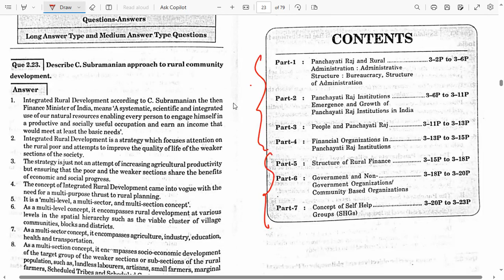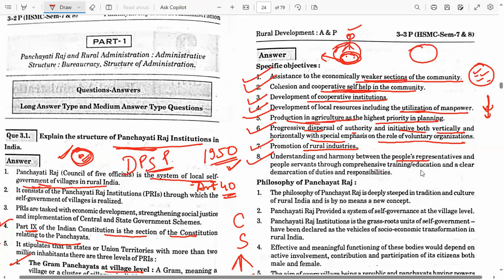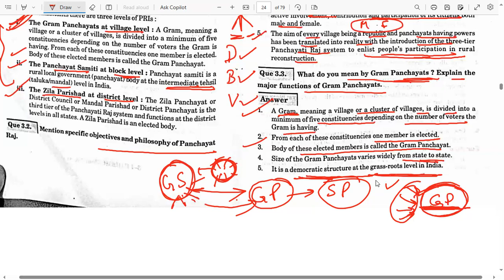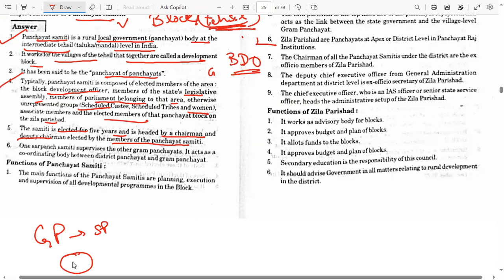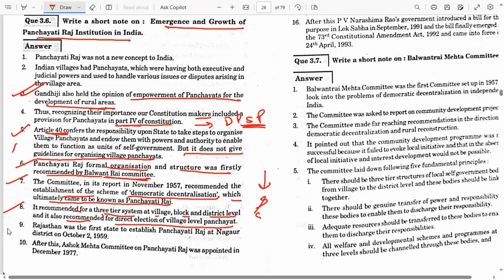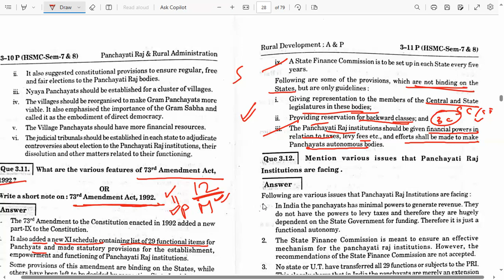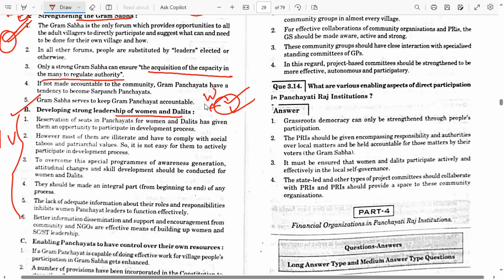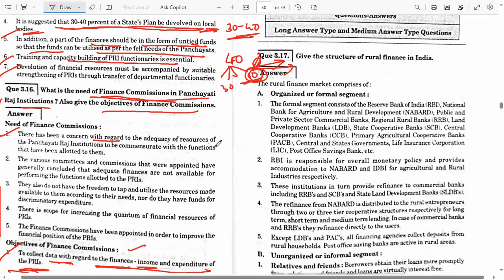Rural Development aktu | Unit- 3 Lec- 1 | rural development administration and planning aktu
This video is about the btech subject ruraldevelopment to be studied in Semester 7/8 as per the AKTU syllabus.